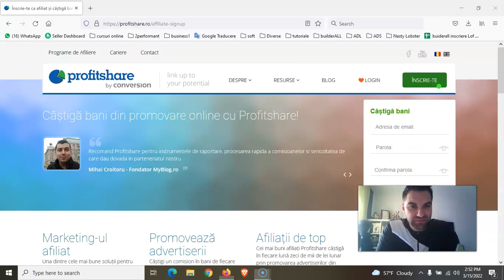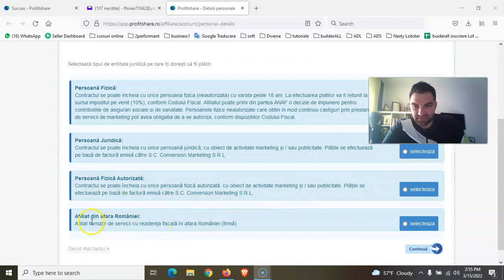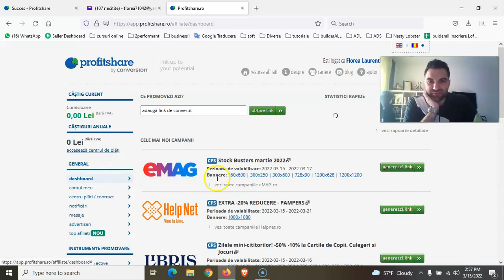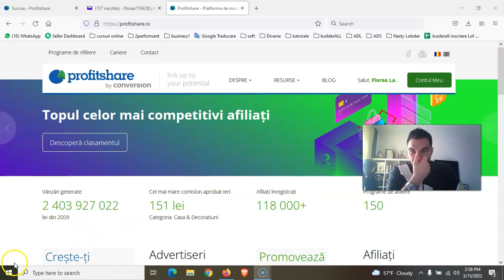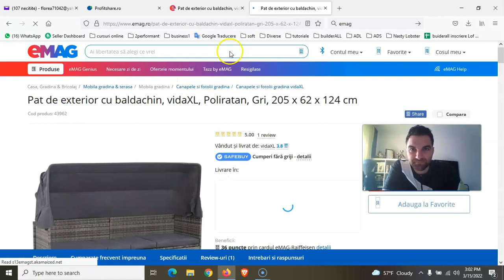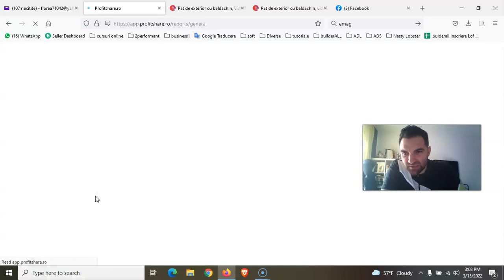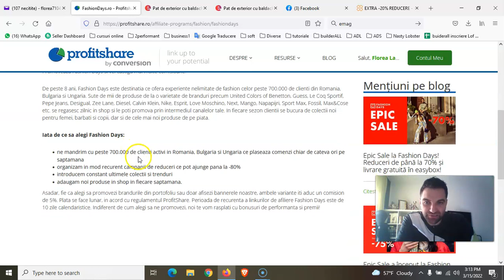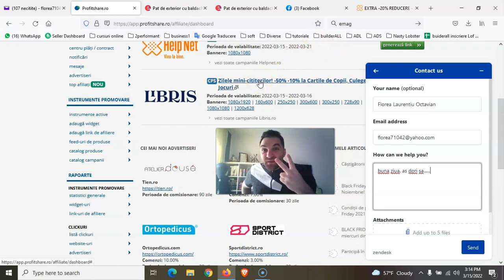Afla cum sa vinzi orice produs de pe EMAG prin afiliere! Marketing Afiliat cu ProfitShare!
Site-ul official al lui Laurentiu Florea este iar daca vrei intr-adevar sa castigi bani din Marketing Afiliat, acceseaza acest

 -video-ul  de astazi se numeste “Afla cum sa vinzi orice produs de pe EMAG prin afiliere cu platforma ProfitShare! Afla cum sa faci bani online din Marketing Afiliat cu platforma ProfitShare / platforma Emag!” si sper sa aiba success fiindca are scop educativ financiar.
- video-ul “Afla cum sa vinzi orice produs de pe EMAG prin afiliere cu platforma ProfitShare! Afla cum sa faci bani online din Marketing Afiliat cu platforma ProfitShare / platforma Emag!” are ca scop sa aduca valoare in viata oamenilor si doar tu ma poti ajuta la marketing-ul online distribuind acest video.
-  video-ul “Afla cum sa vinzi orice produs de pe EMAG prin afiliere cu platforma ProfitShare! Afla cum sa faci bani online din Marketing Afiliat cu platforma ProfitShare / platforma Emag!” este un video creat in totalitate de Laurentiu Florea
- daca ti-a placut si tie acest video  “Afla cum sa vinzi orice produs de pe EMAG prin afiliere cu platforma ProfitShare! Afla cum sa faci bani online din Marketing Afiliat cu platforma ProfitShare / platforma Emag!” m-as bucura tare mult sa ma ajuti sa impartasesc acest video la cat mai multe persoane.

Despre Laurentiu Florea:
- Life & Business Coach
- Expert in Marketing Afiliat. Profita de cursul gratuit de pe acest
- Expert in automatizarea oricarui tip de afacere. (90% din afaceri pot fi automatizate daca stii cum)

Mesaj de la Laurentiu Florea:
- Iti multumesc pentru ca ai vizionat video-ul de astazi: “Afla cum sa vinzi orice produs de pe EMAG prin afiliere cu platforma ProfitShare! Afla cum sa faci bani online din Marketing Afiliat cu platforma ProfitShare / platforma Emag!”
- Iti promit ca voi oferi continut de valoare  si iti cer sa fii alaturi de mine pentru a transmite mai departe aceste video-uri.  Cel mai bun marketing online este atunci cand si tu dai share la acest video!

Tag-uri neinteresate pentru indexarea videului:
Afla gratuit cum poti sa castigi bani din marketing afiliat cu platforma de afiliere 2performant sau profitshare si sa vinzi aproape orice produs din mediul online prin afiliere. Singurele platforme de promovare prin afiliere din Romania pe care le recomand sunt 2performant si profitshare unde poti sa vinzi prin afiliere orice produs de pe plaforma Emag si sa sa castigi un comision din vanzarea acestor produse folosind link-ul de afiliere.